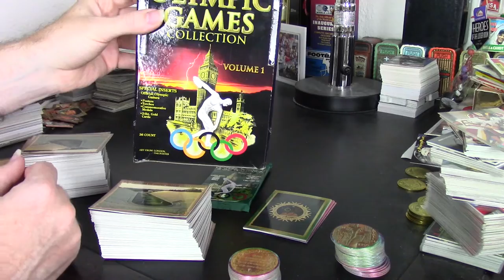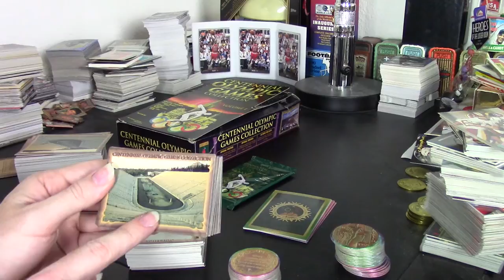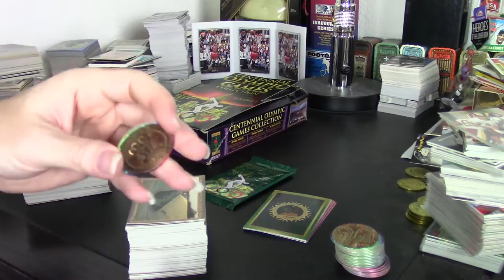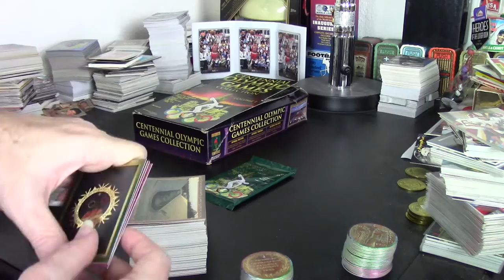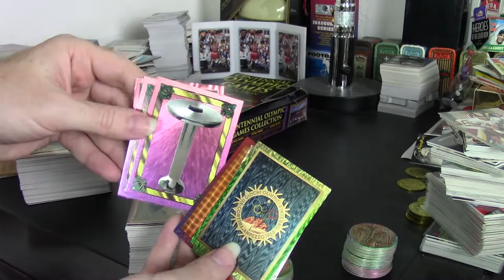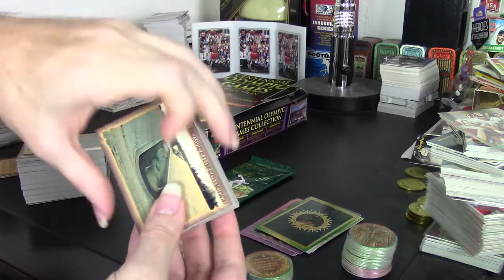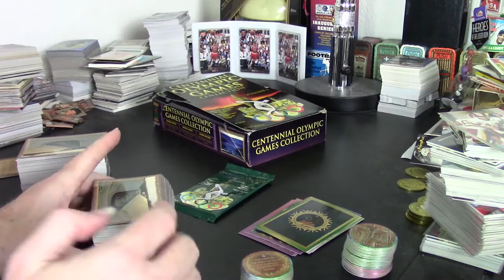1996 Olympic Collect-a-Card Box Review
This is a look at Collect-a-card's 1996 Olympic Centennial Games card set.  These cards are not Team USA, rather they look at the entirety of the modern Olympics.  Check it out.